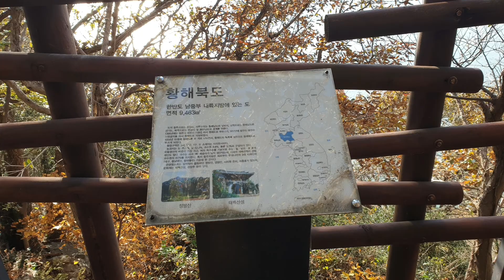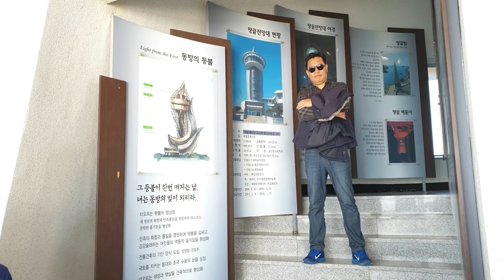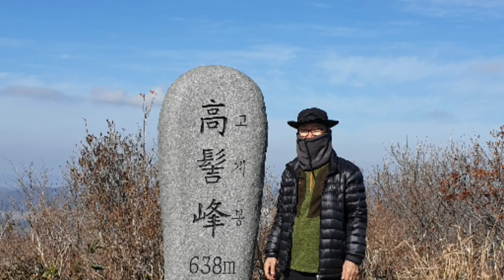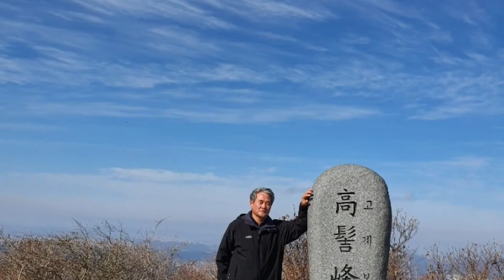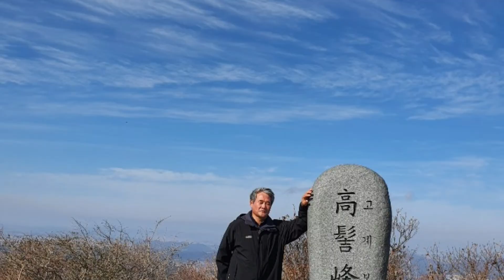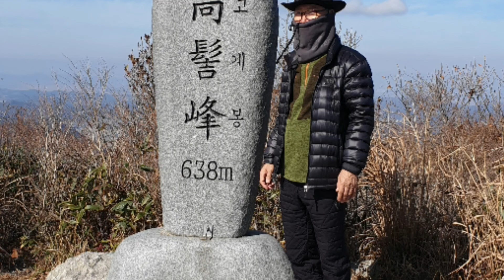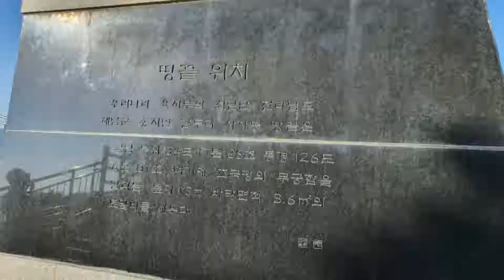산학교사 한마음으로 하나되다 ~~^♡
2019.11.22 땅끝마을-두룬산-대흥사 일대